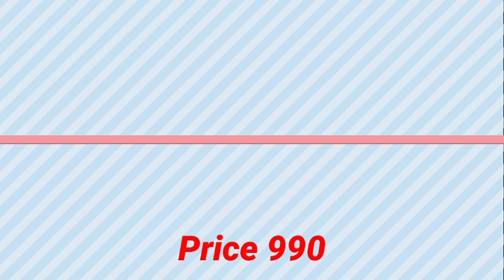Yamaha RX 100 135 Full parts Price body parts price RX 135 Yamaha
Yamaha RX 100 full parts price
full body parts price Yamaha RX 135